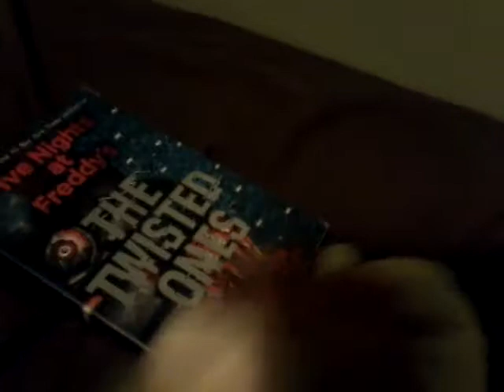The novel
Two dogs and a bunny were fighting over a novel cant you believe it!